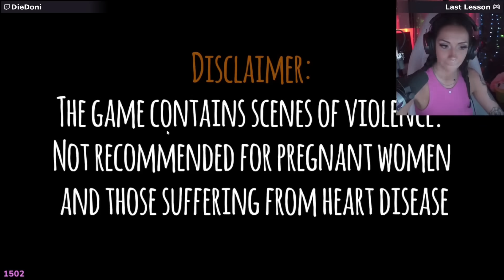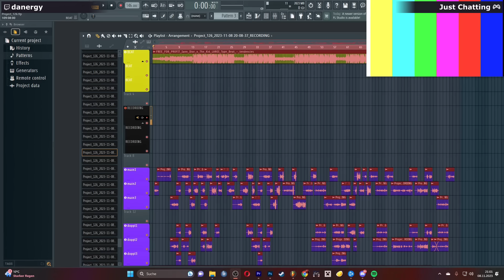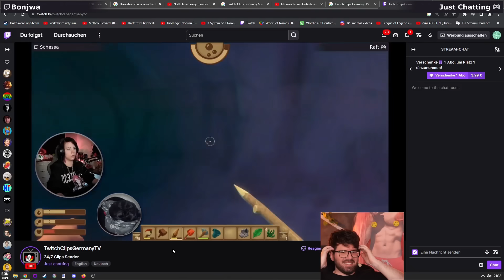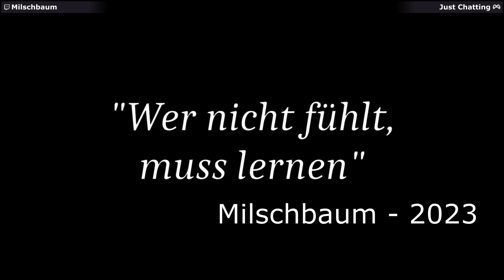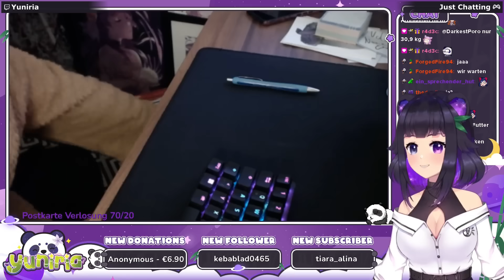Die neuen Boomer 😂 230 TwitchClips [Deutsch/German]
Die besten eingesendeten Clips von Twitch live Streamer zusammengeschnitten in einer lustigen und unterhaltsamen wöchentlichen Compilation.
Mit diesem Video werden keine Einnahmen erzielt!